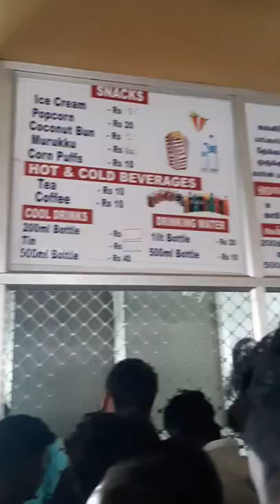20 Ruppe Theater Popcorn/